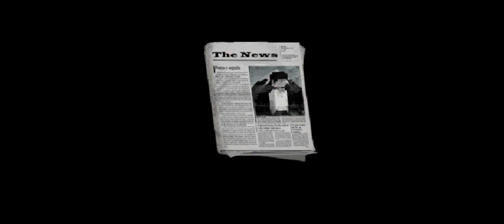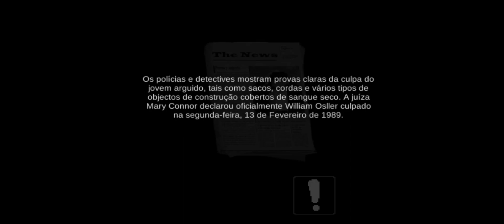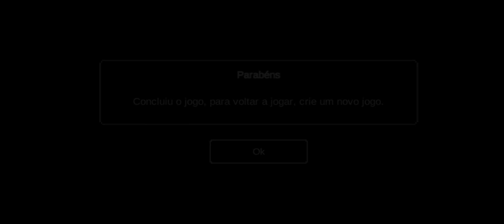PSICOSIS final Tragédia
Nome do jogo: Psicosis
Tamanho do jogo: 155Mb
Descrição do jogo:

Em Psicosis você acompanhará William para viver entre a alucinação e a realidade, vivenciando momentos de confusão e pressão psicológica com altos níveis de suspense.

Em Psicosis você encontrará diversos cenários, nos quais deverá resolver quebra-cabeças para avançar na história.

-Mecânica do jogo:

*Rolagem lateral da direita para a esquerda.
*Uso e gerenciamento de seu inventário.
*Diálogo e tomada de decisões.

Por que você deveria jogar Psicosis?

Em Psicosis você encontrará cenários variados, animações de alta qualidade, personagens carismáticos e uma sonoridade evocativa, que o manterá sempre conectado com a trama, mas sem deixar de lado o sombrio e sombrio.

A seção estética do jogo combina um estilo pixel art com luzes e sombras realistas que dão um toque único e característico ao jogo, adequado para amantes de pixel art.

O jogo possui uma história profunda, repleta de uma atmosfera opressiva e sombria, na qual são perceptíveis momentos de tensão e suspense.

Psicosis é muito delicado em seu terror, é balanceado para amantes de terror extremo e pessoas que não estão muito familiarizadas com jogos de terror.

Entre na história sombria de William Osller, conheça seu cosmos cerebral e sua galáxia cheia de coisas distorcidas...
20/10/2023
é só isso